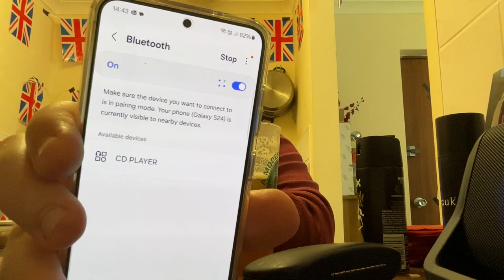seasideMARK get one down you Dee lads life is short de lads